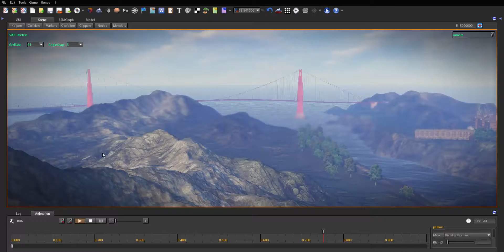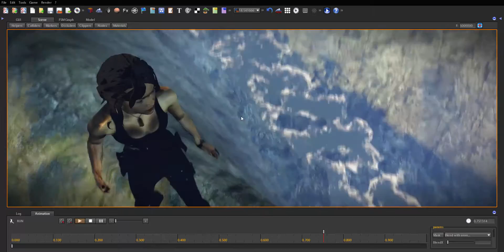S2ENGINE HD game development for the Movie Vampariah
This is short video demonstrating the capability of this game engine.